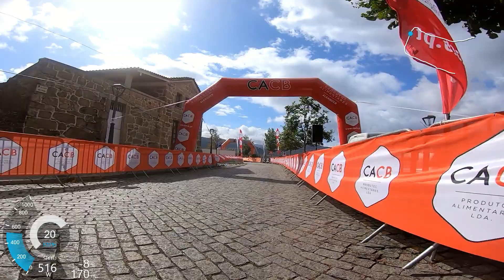chegada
Chegada do Monção e Melgaço Granfondo